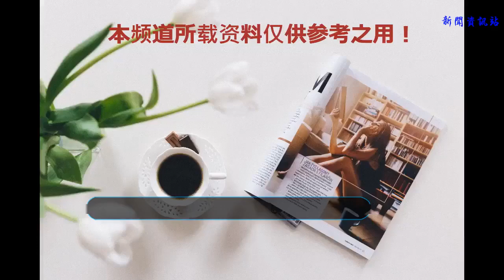AJ鞋OG與非OG到底有什么區別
隨著sneaker文化越來越火和AJ鞋子成功的營銷手段，愛鞋子、愛潮流文化的人都以擁有AJ鞋為目標。但是你知道你腳上穿的Air jordan也是分檔次的嗎？可能你覺得樣子差不多的兩雙AJ，最終它們的價格可能會差很多。
    同樣是AJ鞋，價格卻不盡相同的原因就在于你的那雙AJ鞋到底是不是OG版本。在區分OG與非OG之間的區別之前，首先要說明幾點：
    “籃球之神”喬丹在NBA比賽中穿過的AJ鞋款有：AJ1~AJ14、AJ16~18，AJ15喬丹老爺子是沒有穿他上過場的。
    分的細一點的話，還要分顏色，如果喬丹有穿這一款AJ打過NBA比賽，但是沒有穿過這個顏色，那么這款鞋子的價值就不會很高。
    到了今天，AJ已經出過太多版本，復刻了太多次，除了同代同顏色，還得分清楚OG與非OG及其它好多種不同版本。這也是耐克一貫作風，AJ版本永遠出不完，各種顏色任性搭配，讓你一直買買買，不懂的初學者使勁兒往里砸銀子，盡顯商家的無良作風。AJ32
    下面回到正題，AJ鞋子OG與非OG到底有什么區別：
    OG就是“Original 原始”的意思，下面我們就來說說OG與不OG的區別：AJ1 BREDAir Jordan I 1 Chicago
    AJ1剛出的時候，基本上是紅、白、黑三種顏色的公牛配色，至于其他顏色那都是之后出的，價值上和收藏性上都不如這三個。AJ1元年的特點就是高邦、鞋舌寫著“NIKE 對勾 AIR”的字樣，鞋跟處什么都沒有乃OG是也。
    中邦，鞋舌和鞋跟處有“飛人標志”的則不是OG。
    大家只要記住一點，中邦和飛人標志都是從AJ3才開始用的，當你看到AJ1和AJ2是中邦和有飛人標志的話，那就都不是OG。（AJ2當年有專門特別制作過低邦）
    AJ3~AJ6的OG與非OG，就沒有那么多不同了，只要記住一點看鞋子屁股就可以了。AJ3AJ3AJ4AJ4AJ5AJ5
    OG鞋后跟是“NIKE 對勾 AIR ”字樣。喬丹第一次拿到總冠軍就穿的AJ6（也是櫻木花道第一雙AJ）
    非OG鞋跟處是“飛人標志”。AJ3 非OGAJ4 非OGAJ5 非OGAJ6 非OG
    另外，還有一點小知識。其實AJ1并不是喬丹第一天在NBA上場所穿的籃球鞋，第一天穿的是叫做NIKE AIR SHIP。NIKE AIR SHIP
    喬丹一共穿AJ1穿了兩個賽季，是喬丹在NBA生涯中穿的最多次的，不過他穿AJ1的時候卻是輸多贏少，在這期間喬丹引起過學長不滿嫉妒、明星賽上被老鳥欺壓，甚至差點導致過喬丹賽季報銷，這估計就是喬丹為什么討厭穿這雙笨重又像魔鬼的AJ1了吧。AJ1 BREDBRED = BLACK +RED
    切記大家要理性消費，不要盲目追求AJ鞋。穿上AJ不會讓你跳的更多、跑得更快，也不會使你打球技術突飛猛進。喬丹第一次參加扣籃大賽穿的就是AJ1 BRED
    頂多會讓你自己覺得飄飄然，會讓恰好喜歡懂鞋子的小姐姐多看你、更多是你的鞋子幾眼。